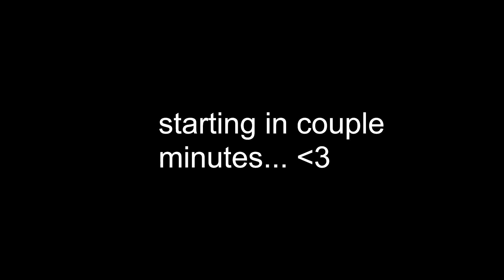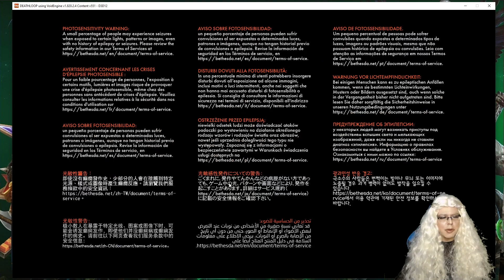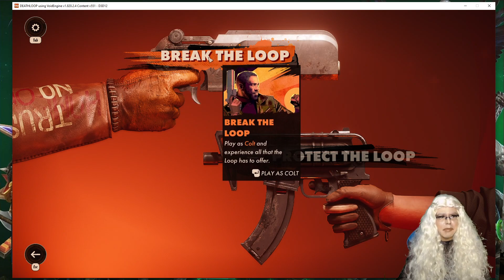DEATHLOOP!!!! - Drag Queen plays!